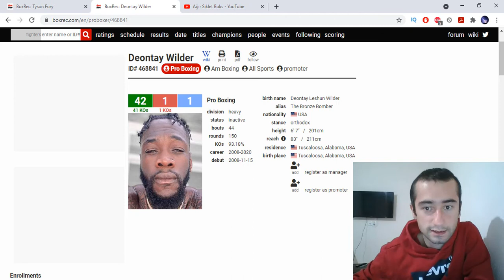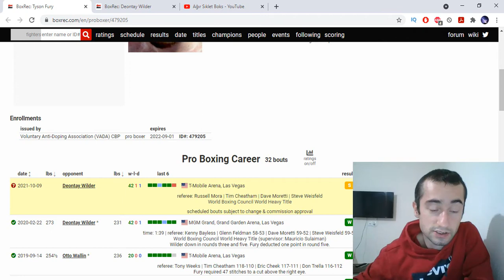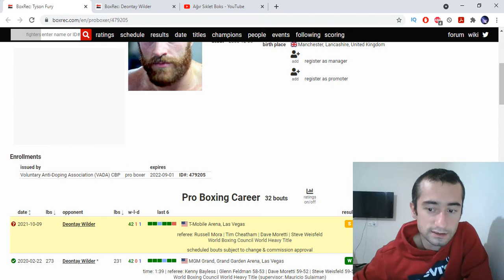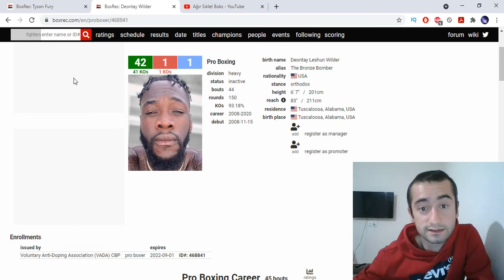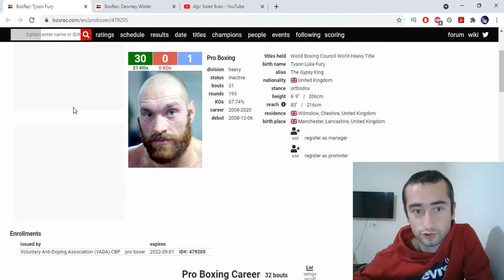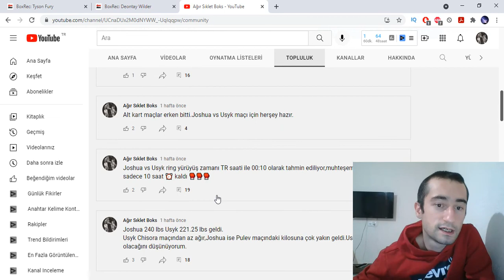Tyson Fury vs Deontay Wilder 3 Maç Öncesi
Herkese merhabalar bu videoda Tyson Fury vs Deontay Wilder 3 maç öncesi yorumumu yaptım. Bu karşılaşmanın çok garip ve heyecanlı olacağını düşünüyorum. Sizin de yorumlarınızı bekliyorum.

İyi Seyirler :)